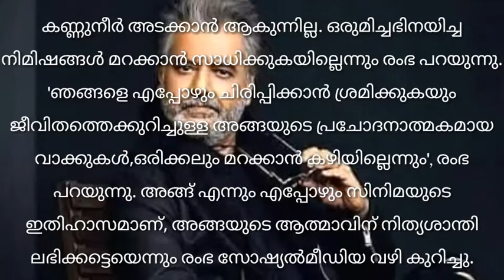actor vivek died - tamil actor vivek chennai hospital video - actor vivek last video - actor vivek